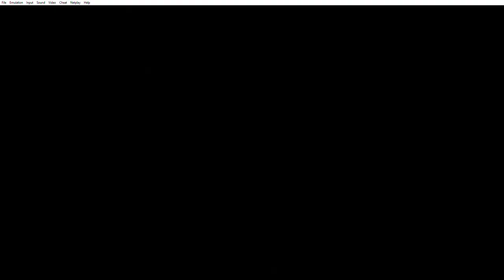Donkey Kong Country 2 Diddy's Kong Quest SNES Gameplay